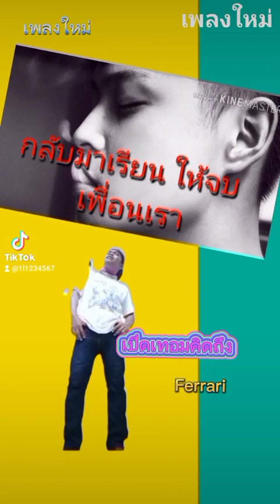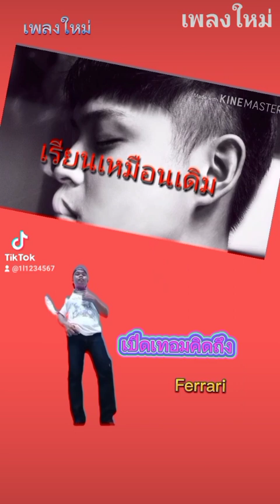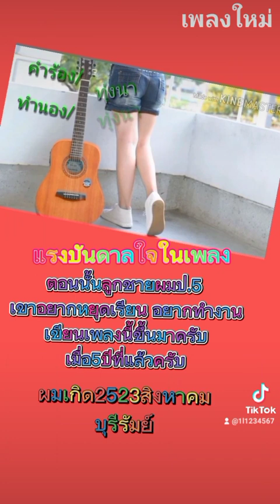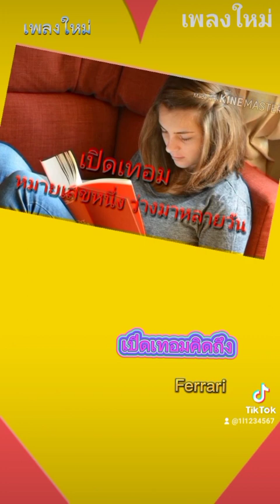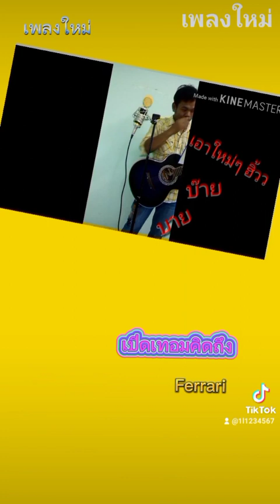เปิดเทอมคิดถึง Ferrari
เขียนร้องเมื่อ5ปีที่เเล้ว เเรงบันดาลใจจาก ลูกชายผมวัยเรียนป.5 เขาว่าอยากออกโรงเรียน อยากทำงาน ผมเขียนเพื่อใช้บทเพลง อีกทางเพื่อส่งการเรียนของเขา

แต่ง โดย แสงสุริช
ติดต่อทางไลน์ qw23801